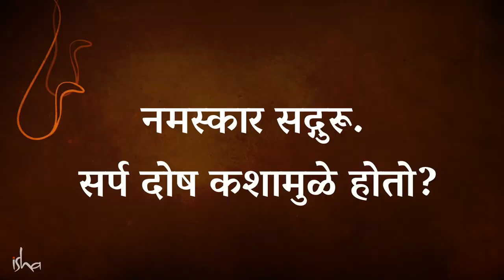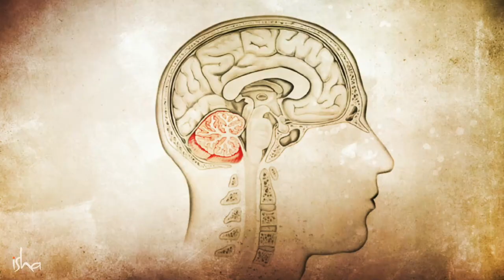सर्प दोष म्हणजे काय ? लक्षणे, उपाय आणि विज्ञान | Truth about Snakes' Impact on Your Life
नागदोष म्हणजे काय? सद्गुरू या व्हिडियोमध्ये हा दोष का उत्पन्न होतो, त्याची लक्षणे काय आणि त्यावर उपाय काय याबद्दल सांगतात. जाणून घ्या त्या संदर्भात काय दक्षता घेतली पाहीजे.